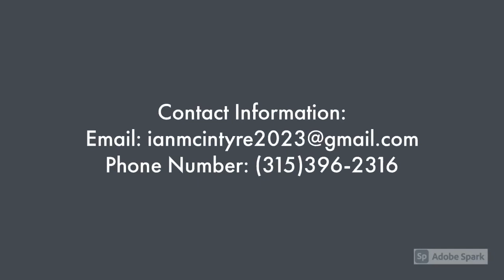Ian McIntyre 2020 Summer Highlights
Goalie Highlights